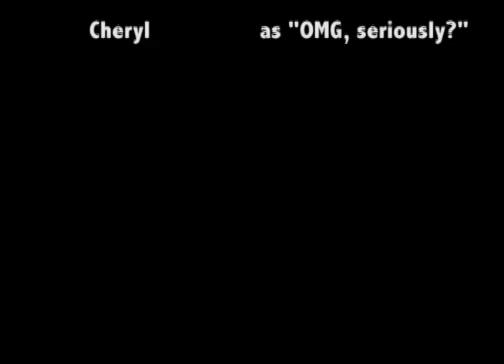ROOMIES Episode 11: Breakup, Interupted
Melody and her beau hit a rough patch. Susan has an intense conversation.